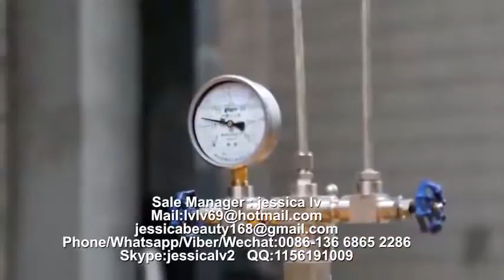PS GPPS Foam food box machine PS food container machinery manufacture 8